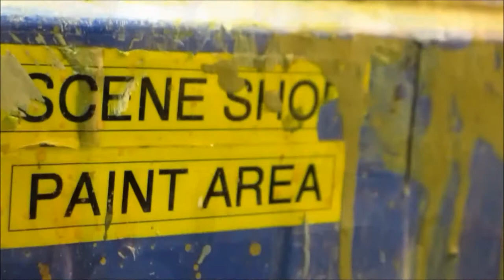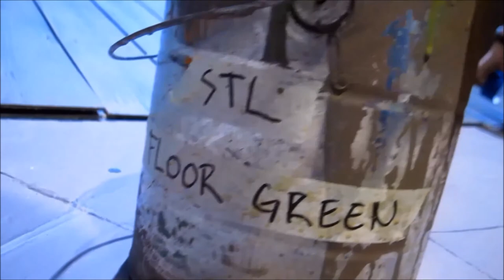The Making of Send the Light - SCENIC DESIGN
Learn more about how the scenery for Send the Light was created! Join scenic designer Megan Lane and her crew in this special segment of "The Making of Send the Light".

The Illinois State University School of Theatre and Dance is proud to present its production of "Send the Light".

A world premiere script with a rural setting in the American heartland of 1936. The action of the play concerns the controversy surrounding the Rural Electrification Administration (REA) and its impact on farm communities. Many groups, especially utility companies, opposed the federal government's involvement in developing and distributing electric power. Onstage, conflicts arise within families and communities as they argue the pros and cons of "sending the light" to rural farms.

Partnering with Corn Belt Energy, Send the Light has brought to the stage a diverse cast of all ages. The cast indeed is a community in itself, and hopes to bring in your community to join.

SEND THE LIGHT
Play by Don Shandrow, Music & Lyrics by Phil Shaw
Directed by Connie de Veer and Michael Vetere
ILLINOIS STATE UNIVERSITY

October 17 -- 19 & October 22 -- 26, 7:30 p.m.
Matinee: October 19, 2:00 p.m.
Student Performances: October 18 & October 23, 10:00 a.m.
Westhoff Theatre

THIS TRAILER DOES NOT OWN RIGHTS TO THE MUSIC PRESENTED